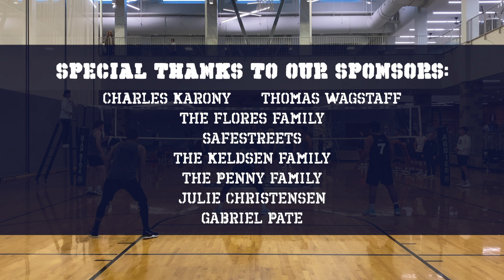Ricks BLUE vs CCU | POOL PLAY | Winter Classic | FALL 2022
Thank you to Utah State University (Logan, UT) for hosting the Winter Classic and for inviting us to such an amazing tournament! Thank as well to all of our fans and supporters for all your love and support throughout this entire season. Without you all, Ricks Volleyball doesn't exist.